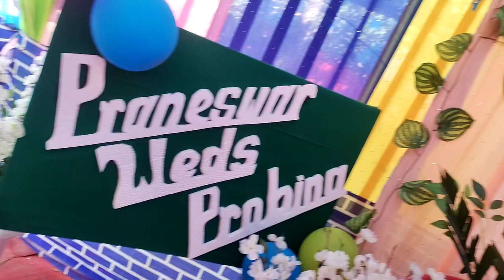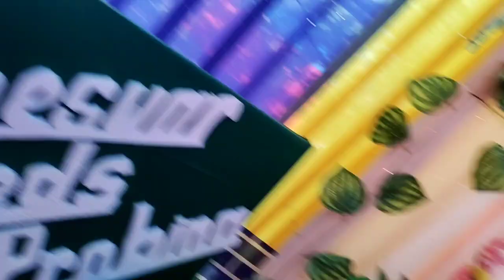Praneswar weds probina. haba jana pwibai. blog cristiano wedding //Anjali narzary